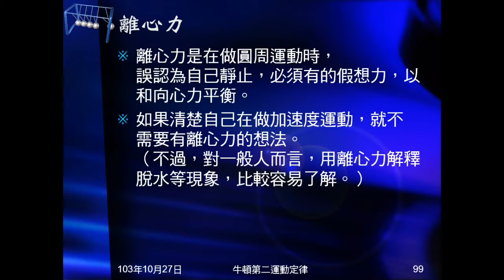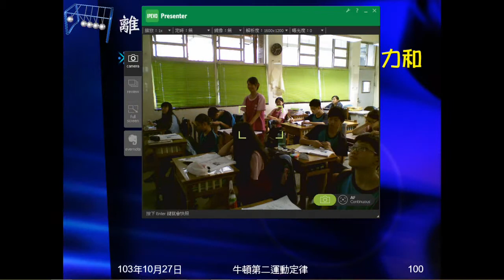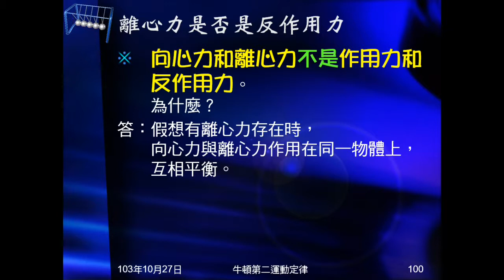103學年國三理化 牛頓運動定律39：離心力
說明離心力的意義，及為何離心力是假想力。並說明離心力與向心力不是作用力與反作用力。